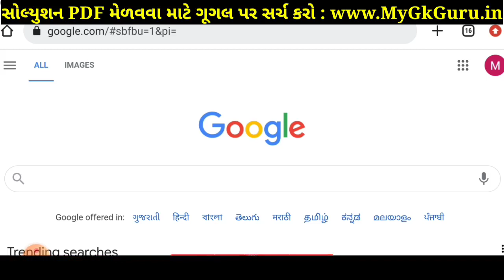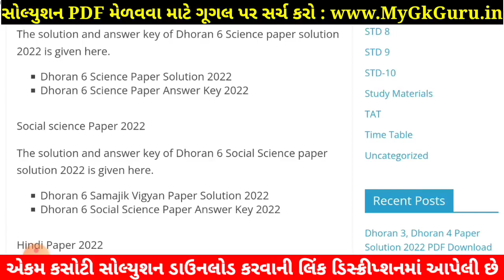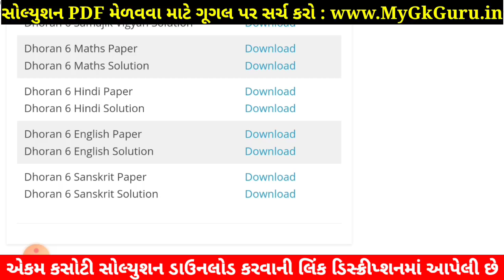Std 6 Sanskrit Paper Solution 2022 Ekam Kasoti, STD 6 Sanskrit Ekam Kasoti Solution 2022, 3 9 2022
STD 6 Sanskrit Paper Solution 2022 ekam kasoti std 6 Sanskrit 2022, std 6 ekam kasoti Sanskrit September 2022, STD 6 Sanskrit Ekam Kasoti Solution 2022 25 marks. STD 6 Ekam Kasoti 2022 Sanskrit. Dhoran 6 Sanskrut Ekam Kasoti.

STD 6 ekam kasoti Sanskrit September 2022, std 6 Sanskrit ekam kasoti 2022, std 6 ekam kasoti Sanskrit paper solution 2022, std 6 ekam kasoti Sanskrit, std 6 Sanskrit ekam kasoti solution 2022, ekam kasoti std 6 Sanskrit 2022.

std 6 ekam kasoti Sanskrit September 2022,
STD 6 Sanskrit paper solution 2022 September,

Other Related Search Queries :
Ekam Kasoti STD 6 Sanskrit Paper Solution 2022
STD 6 Sanskrit Ekam Kasoti Paper Solution 2022
Ekam Kasoti 2022 STD 6 Sanskrit September
Dhoran 6 Sanskrut Ekam Kasoti Paper Solution 2022
STD 6 Sanskrut Ekam Kasoti Paper Solution 2022
STD 6 Sanskrit Ekam Kasoti Paper Solution 2022 September
STD 6 Ekam Kasoti Paper Solution 2022 Sanskrit
Dhoran 6 Sanskrit Ekam Kasoti Paper Solution 2022
STD 6 Sanskrit Paper Solution September 2022

STD 6 Samajik Sanskrut Ekam Kasoti Solution 2022,

STD 6 ekam kasoti Sanskrit September 2022, std 6 Sanskrit ekam kasoti September 2022, std 6 ekam kasoti Sanskrit paper solution September 2022, std 6 ekam kasoti Sanskrit,